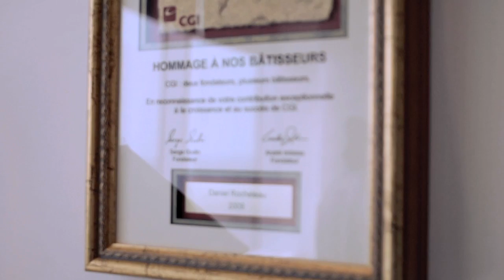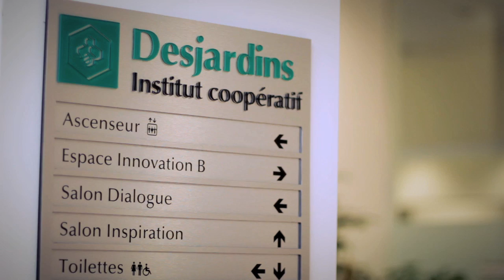Embedded in the Montreal business community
To better serve the needs of Montreal's business community, the John Molson School of Business engages alumni and industry as partners in developing high quality, innovative programs that meet their evolving needs.